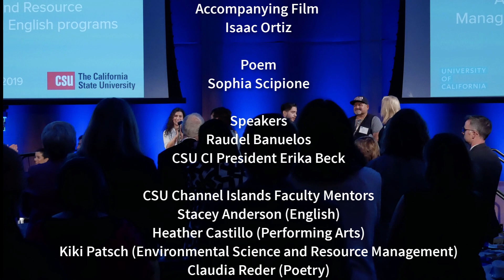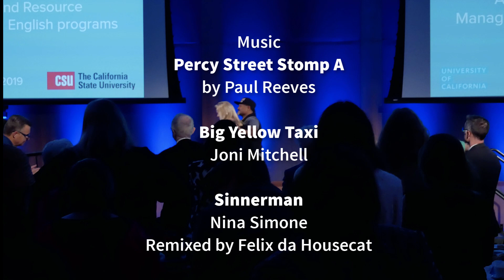CSUCI @ ECCLPS Climate Literacy Summit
CSU Channel Islands Performing Arts, English, Political Science, and Environmental Sciene and Resource Management Programs Perfrom for the Ten Strands/UC-CSU Climmate Literacy Summit December 11, 2019